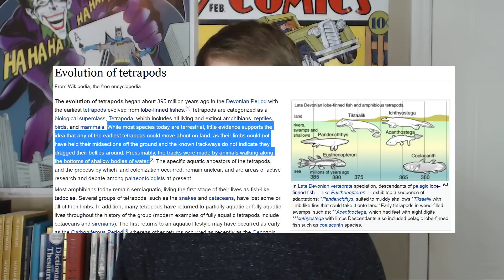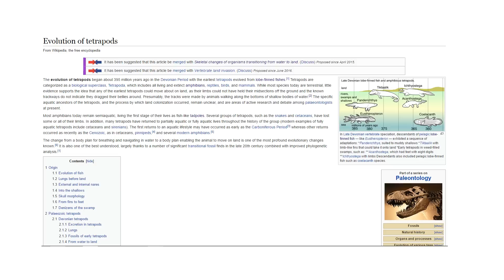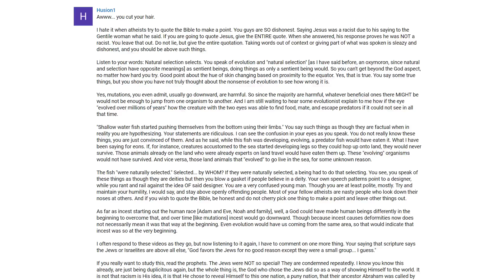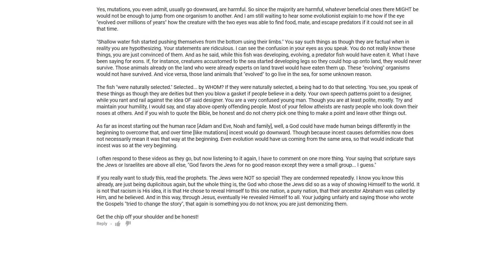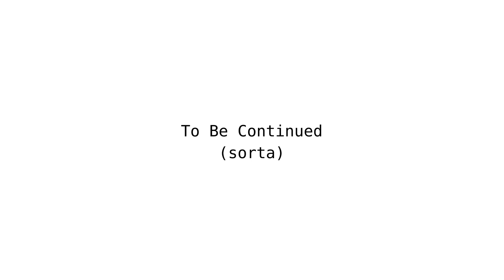How Natural Selection Works: Atheist vs Christian Comment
I don't understand natural selection, therefore you have no basis for it, therefore you take science by faith (which would be a virtue if you believed what _I_ believe).